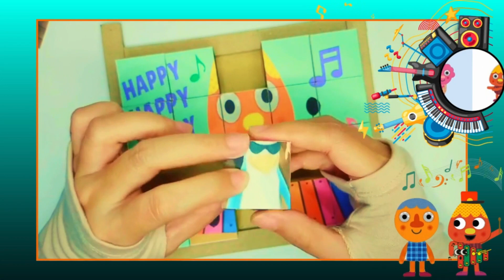My Happy Song Noodle & Pals Puzzle Game #3 Happy Happy Happy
In this video, we will play block puzzle, my happy song happy happy happy puzzle game, noodle & pals songs for children